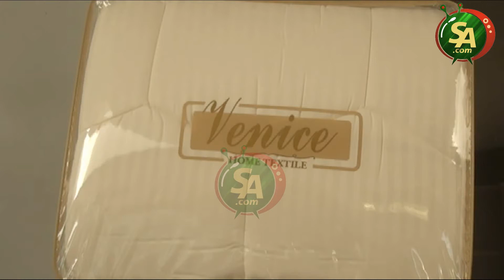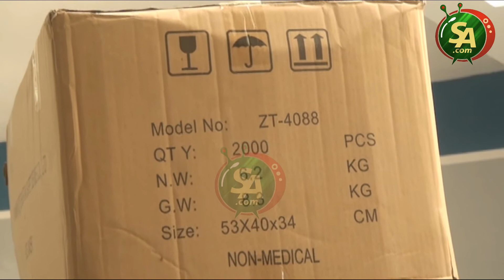Gamou 2020:Serigne Mboup remet un lot de denrées alimentaires et de masques aux familles religieuses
Serigne Mboup a encore cassé sa tirelire pour permettre aux familles religieuses de Kaolack qui célèbrent la naissance du Prophète Mohammed (PSL) de passer un bon gamou. Il a mis à leur disposition plusieurs tonnes tonnes riz, des ballons d'eau, des  rafraîchissements, des masques etc d'une valeur de 20 millions de FCFA.